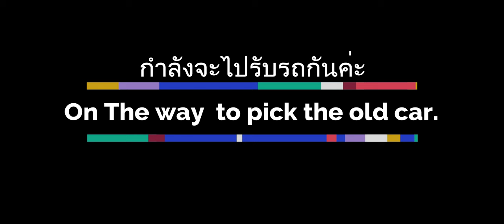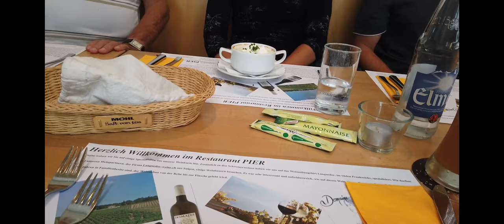[VLOG]Surprise Birthday with Cadillac Eldorado 1962 | เซอร์ไพรส์วันเกิดย้อนหลังพ่อสามีค่ะ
Surprise birthday our belove Horst Papi's Patrick and Claudia 80 years old. That as we know he is very love the old car and have collection a lot then we rent car name "1962 Cadillac Eldorado" his favorite one for sightseeing for one day then today we make surprise for him success and I love his smile. I love Hellmig family Patrick Hellmig Dieter Hellmig Claudia Hellmig and Thomas We are family  Lovely family .
เซอร์ไพรส์วันเกิดพ่อสามีค่ะ เป็นคุณพ่อสามีที่น่ารักและใจดีกับลูกสะใภ้คนนี้มาก ขอบคุณมากๆค่ะ เราโชคดีมากๆที่ได้เป็นส่วนหนึ่งของครอบครัวนี้ 😍😘
Instragram : @jirastepbystepswiss